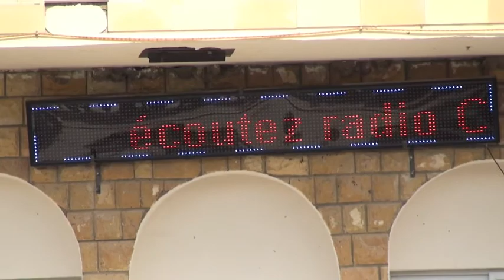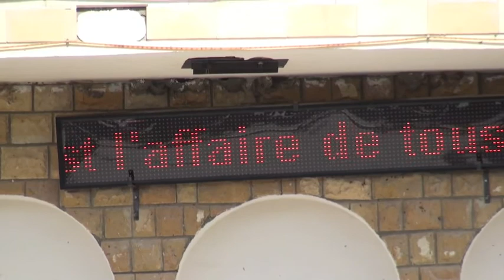Kassrine echauffement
Échauffement avant le spectacle de "Théâtre Forum" de Kassrine (Tunisie) par "Caravane Théâtre"